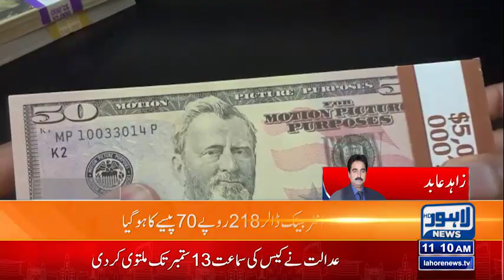Dollar Price in Pakistan | US Dollar Rate Updates | Currency Exchange Rates | Lahore News HD